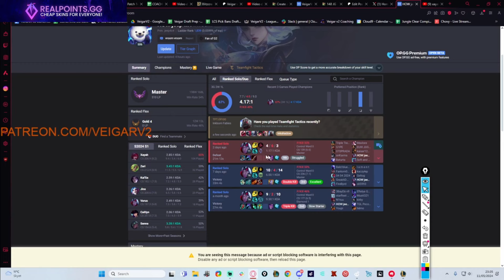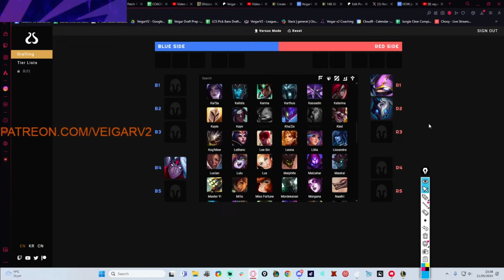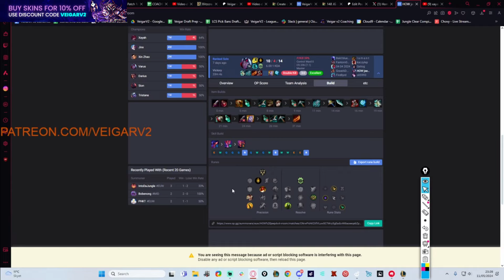HOW TO MANAGE YOUR LANE AND WIN THE GAME | CHALLENGER COACH VEIGAR V2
Veigar Outro Design made by: RefractArt
Timestamps:
0:00 - 0:21 Intro

0:21 - 4:50 Varus playstyles

4:50 - 5:43 W level 1

5:43 - 7:52 Lane positioning

7:52 - 8:57 Good trades

8:57 - 10:27 Proper Recalls

10:27 - 13:00 Manage your waves to kill enemies

13:00 - 14:16 Proxy on xayah

14:16 - 17:27 Proper wave management

17:27 - 19:50 Useless recalls and leashing your jg

19:50 - 21:36 Teamfighting as Xayah

21:36 - 28:58 Where do you have to be on the map

28:58 - 29:58 Zoning from the wave

29:58 - 30:11 Outro